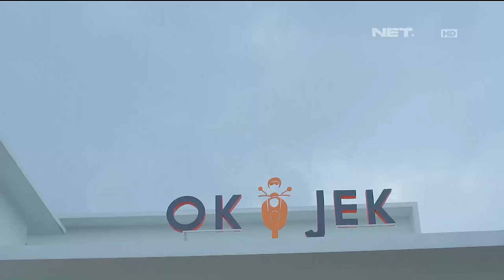OKJEK Episode 55 - 11 Maret 2016 - Part 2/3